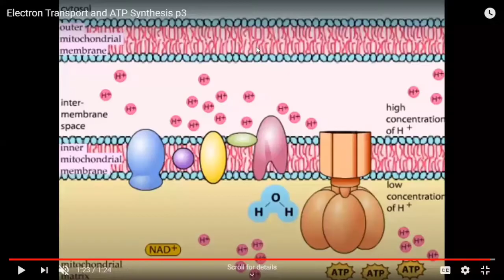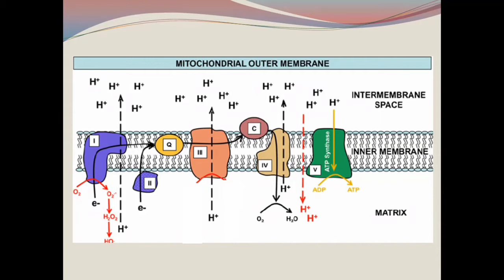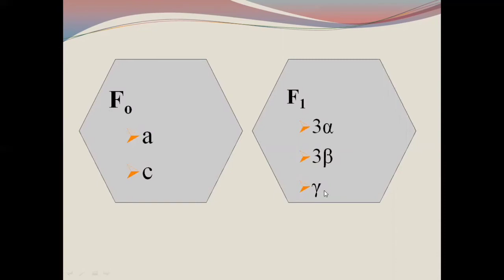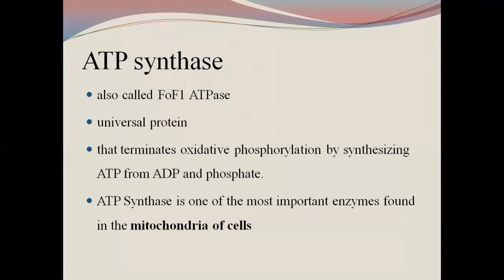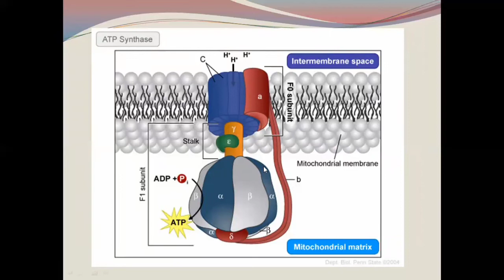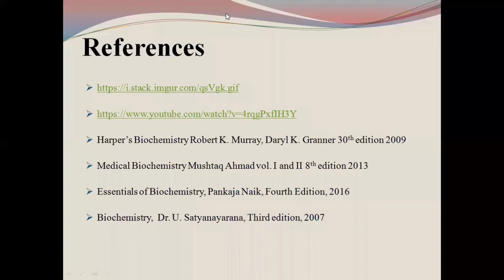ATP Synthase Structure (Complex V) | Oxidative phosphorylation| Biological Oxidation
ATP Synthase Structure (Complex V)
Synthesis of ATP by ATP Synthase
Oxidative phosphorylation
Lecture#31
Biological Oxidation
Medical Biochemistry Lectures

👇For Biochemistry, Physiology, Microbiology and Pathology Lecture Videos and Updates Follow